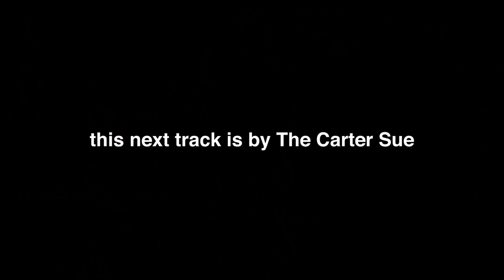My FIRST Music Video Shoot